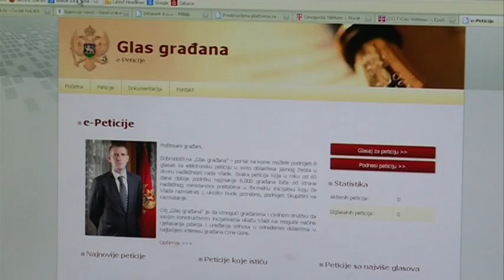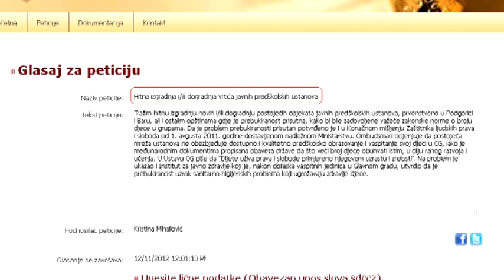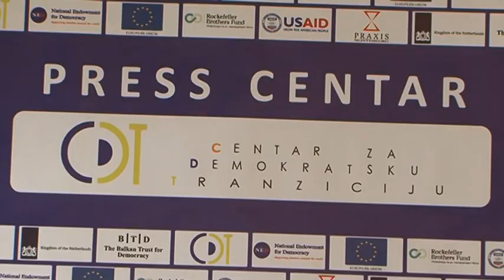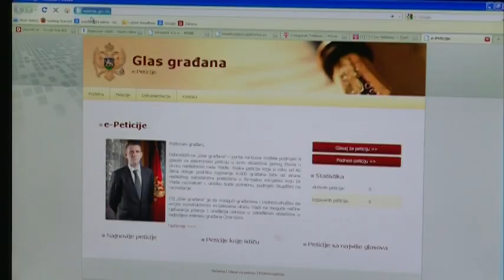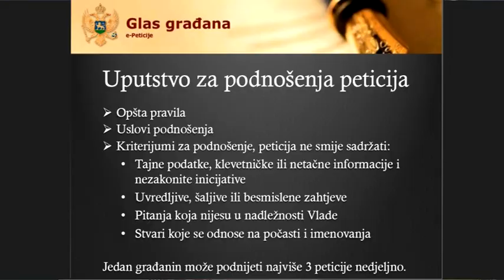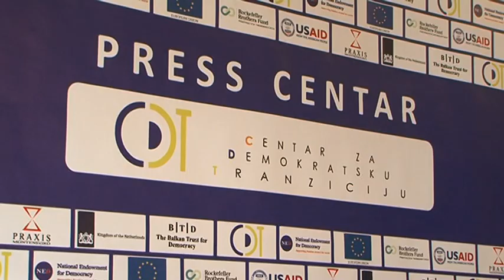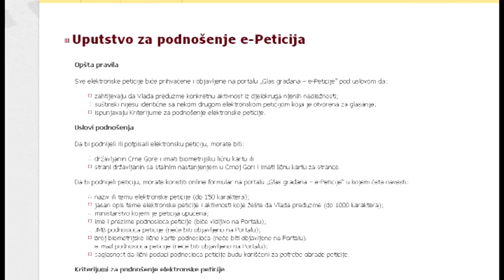PETICIJA O PETICIJAMA TV VIJESTI